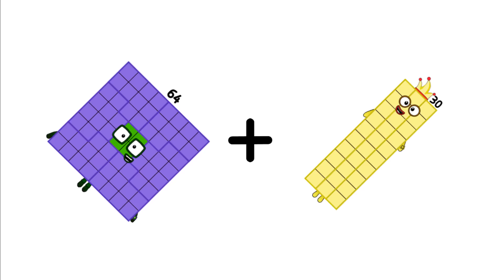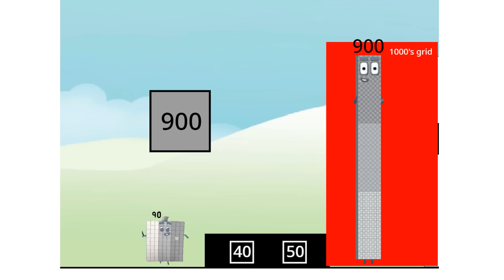Numberblocks Math: Numberblocks Series 7 | Numberblocks Series 7 Step Squad | LEVEL 2 | #717